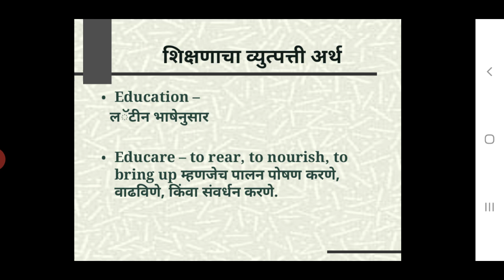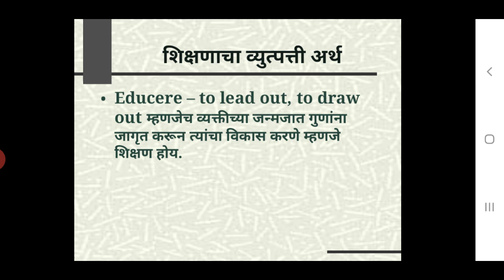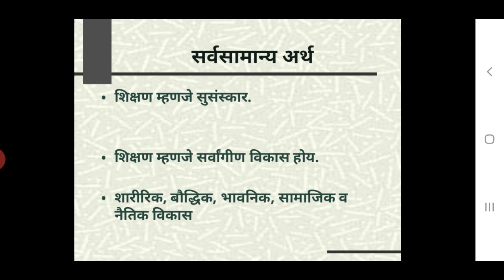शिक्षणाची संकल्पना किंवा अर्थ - डॉ. आनंद शिंदे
This video contains the detailed explanation about meaning of education or concept of education in Marathi language.